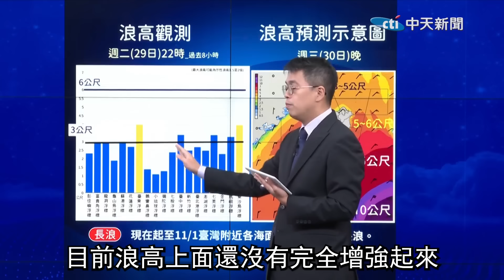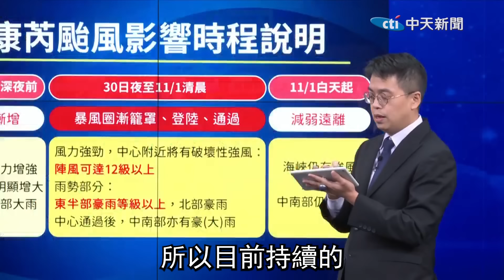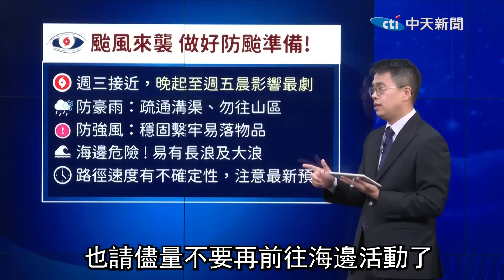【全程字幕】週四半個台灣紫爆! 康芮持續變胖 花東警戒!